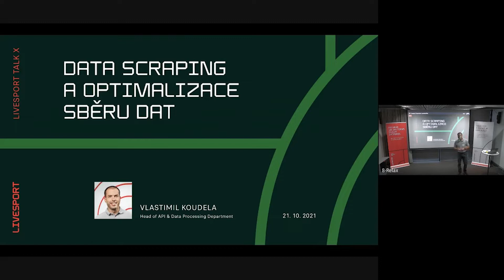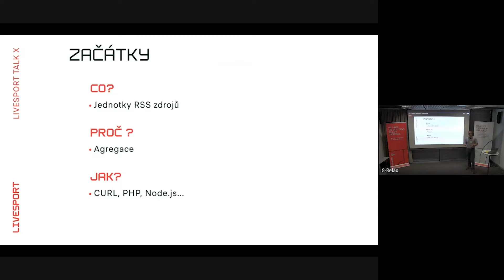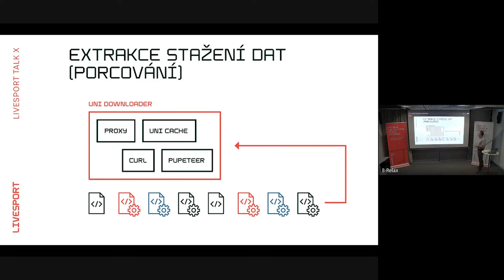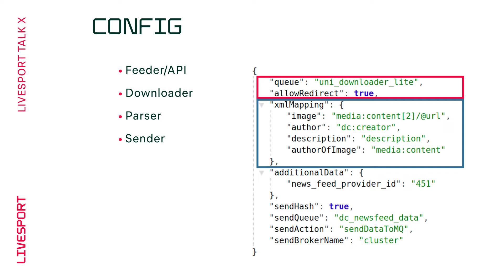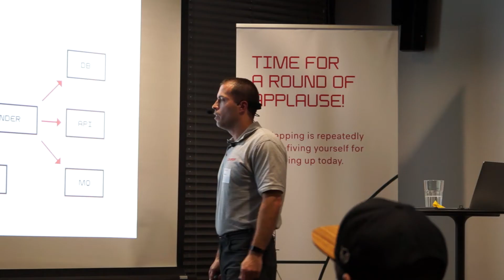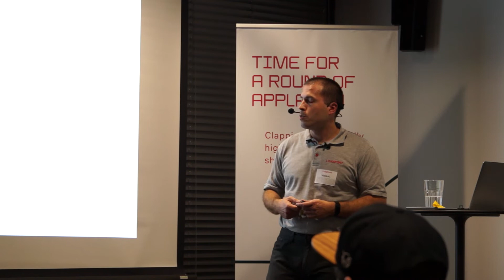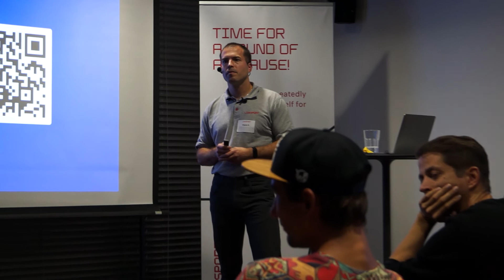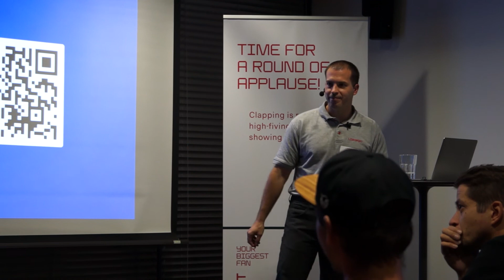Livesport Talk X – Data scraping a optimalizace sběru dat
Vlastimil Koudela vám přiblížil, jak jsme začínali s automatizovaným sběrem dat v Livesportu pro naše projekty – od úplných začátků až po okamžiky, v nichž se ocitnout nechcete. Provedl vás změnami, které musely přijít, aby byly vývoj a údržba systému zvládajícího více než půl milionu stažení denně zábavou, nikoliv otročinou. Celý příběh může sloužit jako inspirace pro to, do jakého stavu se můžete dostat, když zrovna začínáte, případně jako jedna z únikových cest, pokud už podobný stav řešíte.